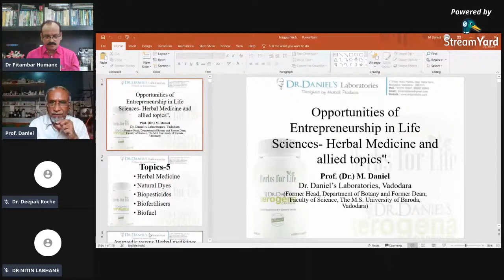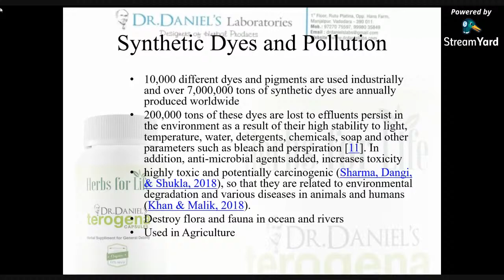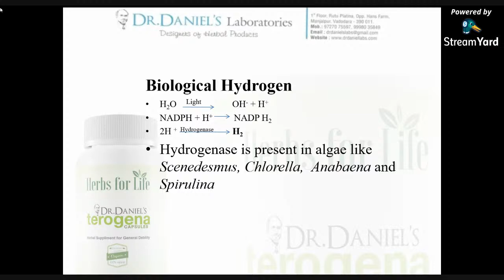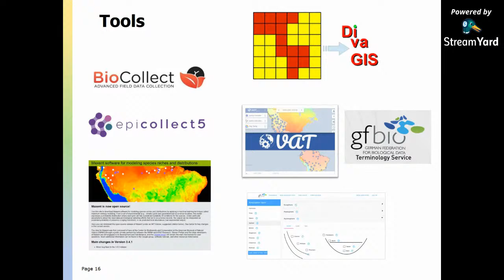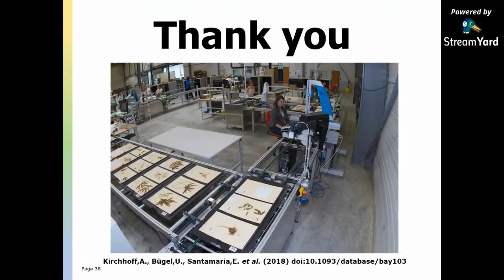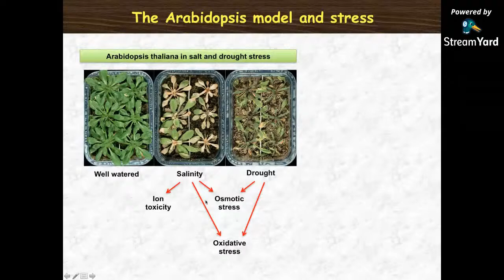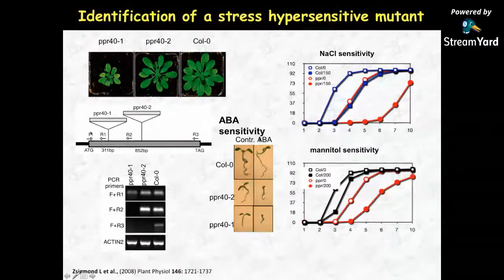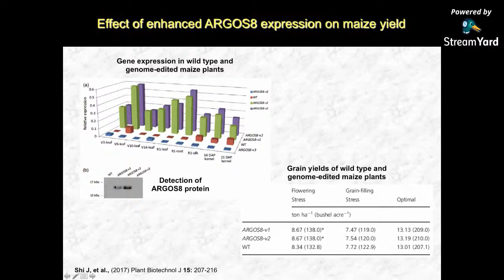International Webinar: DAY-02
International Webinar and Inauguration of National Teachers Organization in Life Sciences (NTOILS) organized by BOTANY 4U, An Online Platform for the Students of Life Sciences. The Speakers for the second day are, Prof. Mammen Daniel, Vadorada, Gujrat; Dr. Jitenddra Gaikwad, Germany, Dr. GIrish Kumar Rasineni, Hyderabad, Telangana (Pre-Recorded and separately uploaded on our channel) and  Prof. Laszlo Szabdos, Hungery